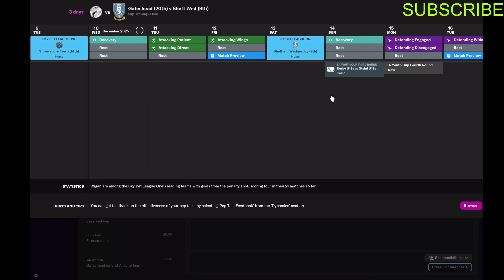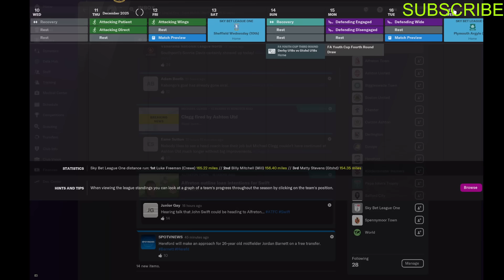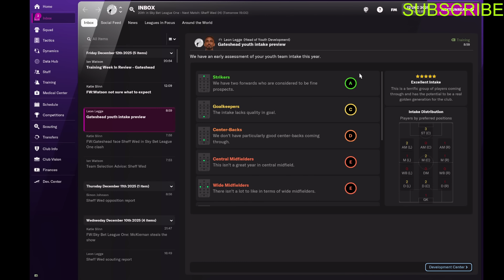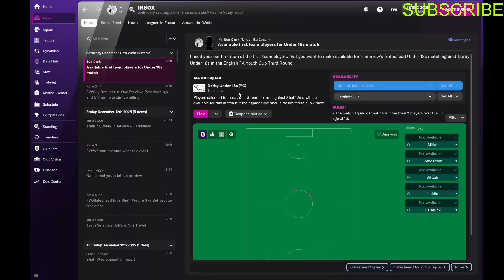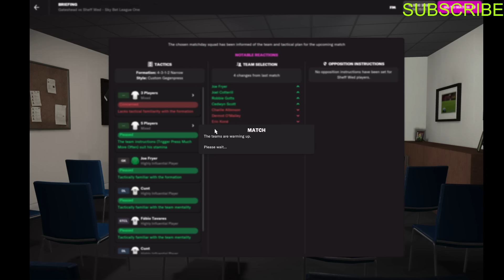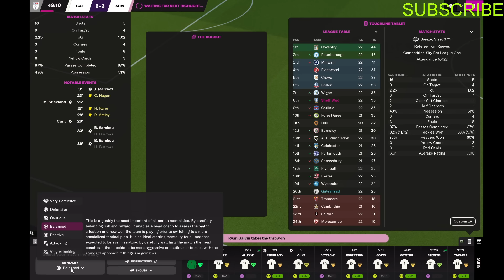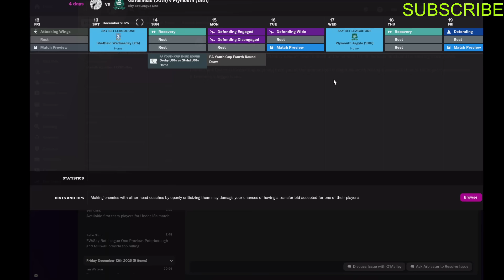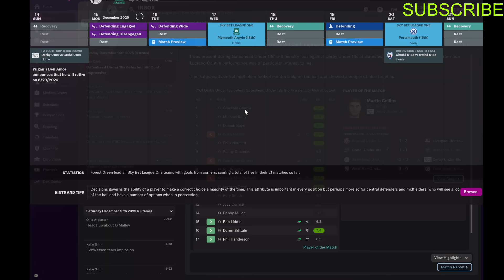Cumtown: Fake Doctor